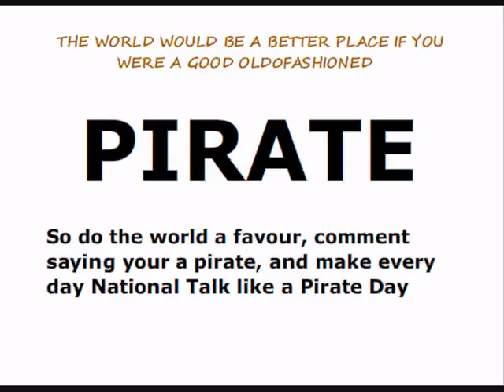BE A PIRATE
now i know its shit and the ARRR doesnt match the mouth movement but do the world a favour, be a pirate :D
btw it is incredibly hard to find a pirate soundboard!
oh and my mic is broken so i couldnt do it myself.